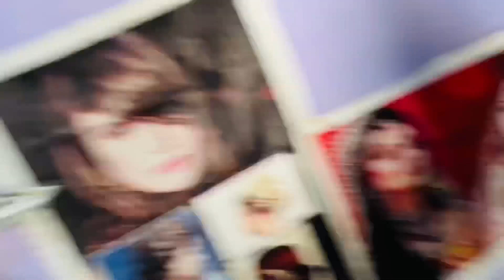Saying yes to Ali for 24hours😢|| Most awaited vlog🙏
Saying yes to Ali for 24 hours 😢|| Most awaited vlog🙏